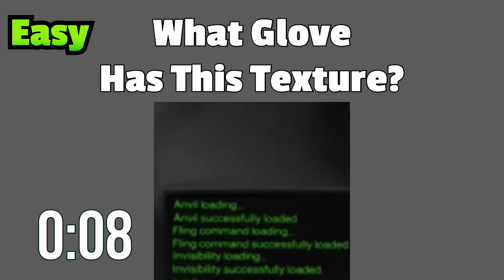GUESS The Glove By It’s TEXTURE! (Slap Battles Trivia)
How well do you know what gloves look like? Well test that out by taking this trivia!

Tags (Ignore)